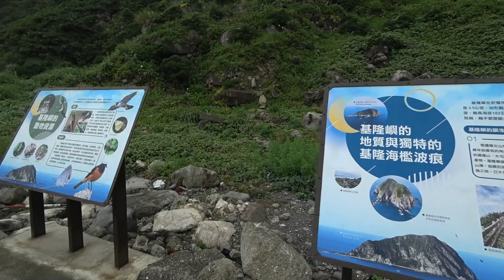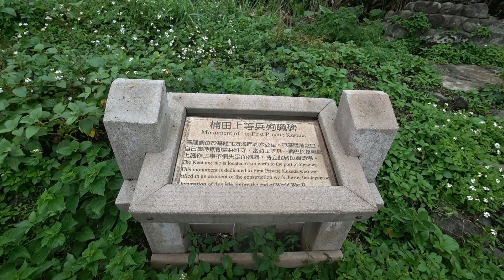基隆嶼1/13港口 - 基隆中正 Keelung Island, Keelung Zhongzheng (Taiwan)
基隆嶼又稱基隆島,是位於台灣東北方的東海海域之島嶼,古稱雞籠嶼,雞籠杙,雅稱杙峰,與和平島直線距離約3.3公里,基隆港口距離約4公里.其為無人島,行政區屬基隆市中正區.